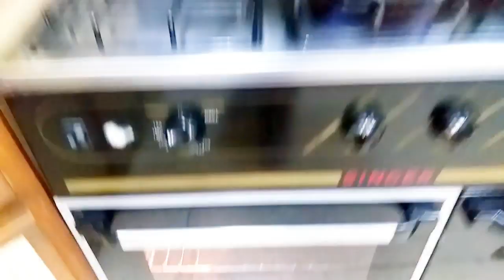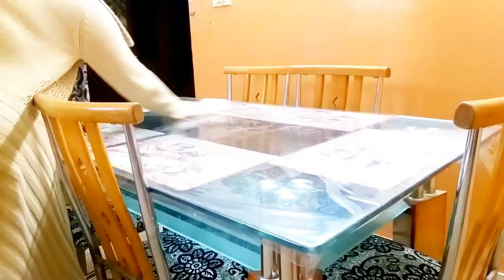Mom Speed Cleaning Routine |Foodplus vlog |Super Messy Speed Cleaning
Pakistani Mom Speed cleaning routine
Pakistani Mom`s Busy Morning To Afternoon Routine | Pakistani Breakfast And Lunch
EID MUBARAK/Eid Vlog Pakistani Mom At EID DAY /Bakra Eid Special By Foodplus

FOODPLUS

POSTIVE PERSONS